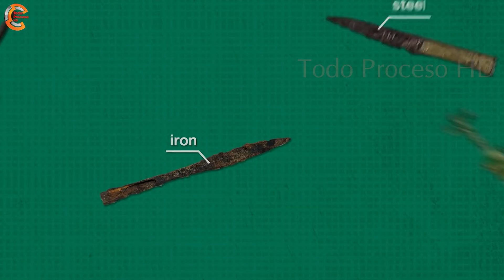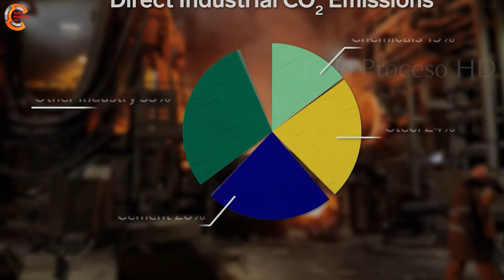Reciclar acero a partir de residuos metálicos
Debido al mayor valor de la chatarra, el proceso de recolección de metal es diferente al de otros artículos. Como resultado, es más probable que los metales se vendan a desguaces que a vertederos. La mayor fuente de metales ferrosos en EE.UU. son los coches de desguace. Otras fuentes incluyen grandes edificios de acero, trenes, equipos agrícolas y, por supuesto, chatarra industrial. La chatarra oportuna, generada durante la producción de nuevos artículos, representa la mitad del suministro actual de la mayoría de los metales reutilizados. Fuera de los recolectores de chatarra, el metal también se recolecta a través de servicios de reciclaje en la acera o de comerciantes de chatarra.